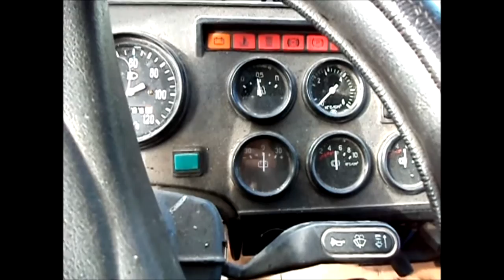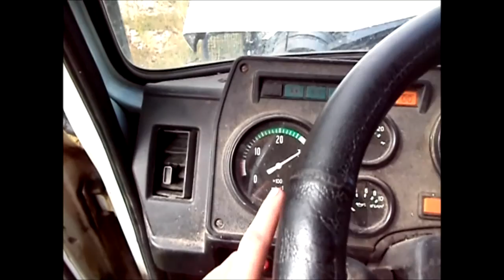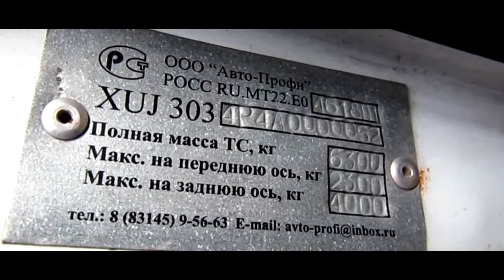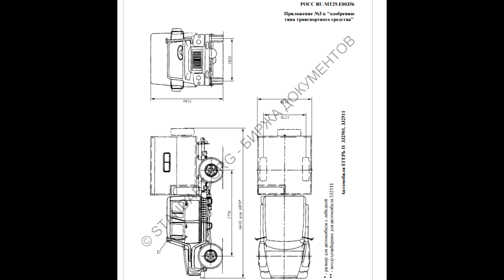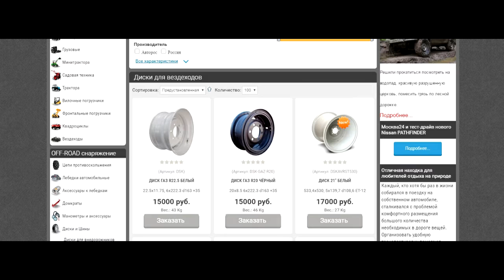Газ 3308 ремонт #9 ответы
андрейкараульщиков Допустил ошибку по весу машин, пришлось переснять видео.. Читайте комментарии!